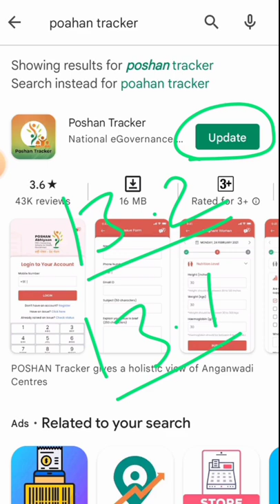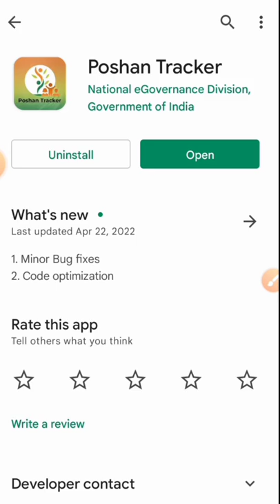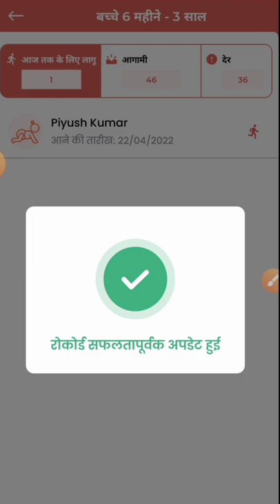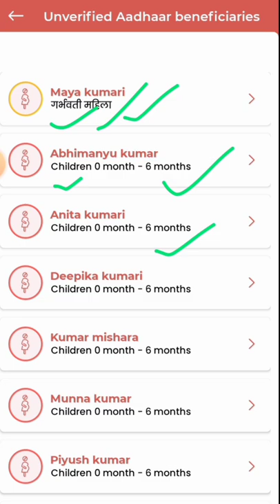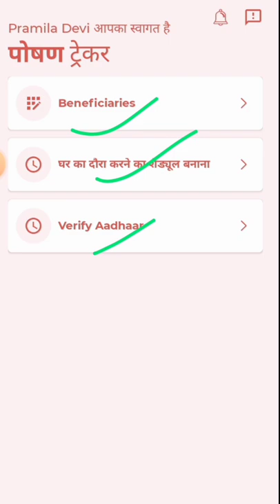अभी-अभी आया न्यू अपडेट 13.2| पोषण ट्रैकर में 2 नए महत्वपूर्ण बदलाव| काम हो गया आसान| poshan tracker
लाइक कीजिए 👍
कमेंट कीजिए...